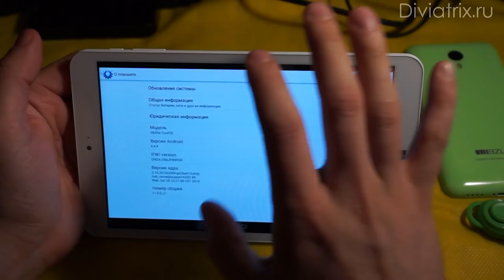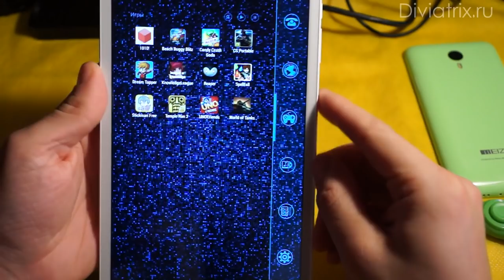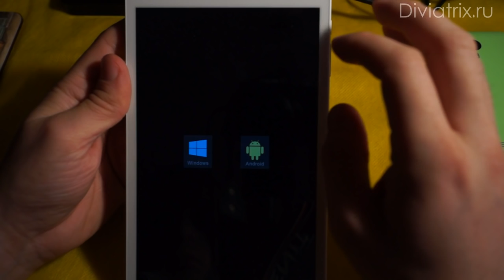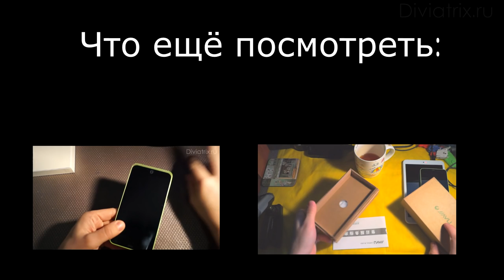Onda v820w - Самый дешевый dual boot планшет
Планшет Dual boot - с двумя операционными системами: Windows  8.1 и Android. Стоимость около 100 долларов и достаточно мощное железо.

В обзоре:
Комплектация, технические характеристики, работа под Android, работа под windows, тест игр, antutu и т.д.